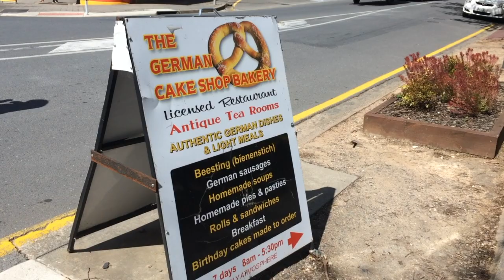Adelaide Roadtrip + Hometown Visit⎜VLOGTOBER DAY 6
Being away from my family for 10 months has been so hard.  I am really close to them and I love my hometown, so I really cherish the time I get back there.

In today's vlogtober instalment, join myself and two of my closest friends, Wes and Renaud, as we roadtrip to visit my family in my hometown of Adelaide, South Australia. From the beach to the wildlife, including rabbits and kangaroos, this place is truly beautiful!

Music